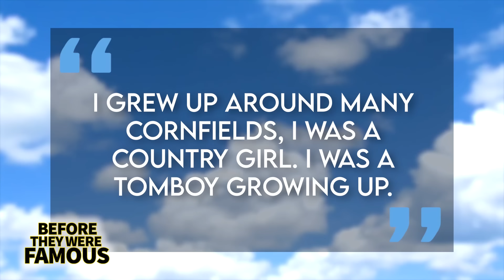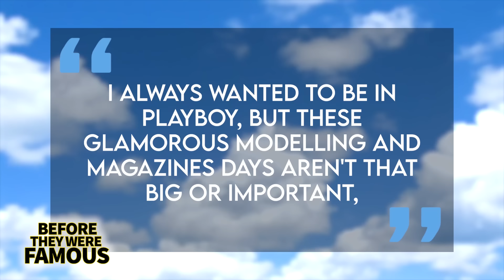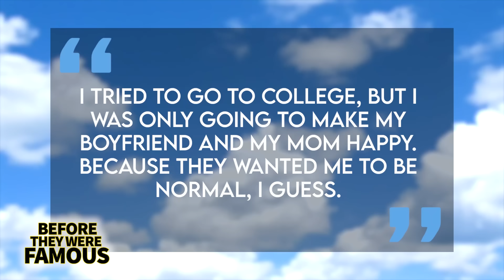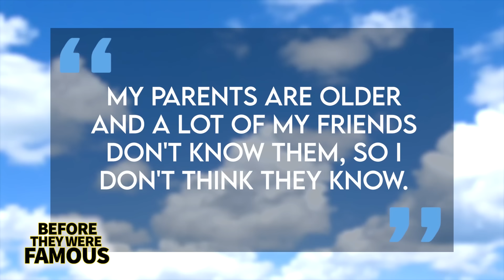Lana R | Before They Were Famous | Biography, Career, Marriage, Prison & More.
Before Lana R was sitting on top of the adult film world and became the most searched for name on those websites. Before Lana R retired from the adult film industry in 2018 and started dating a YouTuber named Mike Majlak. Who, by the way, cheated on her. If you’re in shock, join the club. Who would cheat on Lana R? Well, apparently he would but they got back together and then he left her! I know, this video is getting good and it hasn’t even started yet. For those of you who decided to click on this video, I suppose Lana R is a woman who needs very little introduction, but even for the most loyal fans of this woman I think that we found some information and older clips that even you probably haven't seen before.